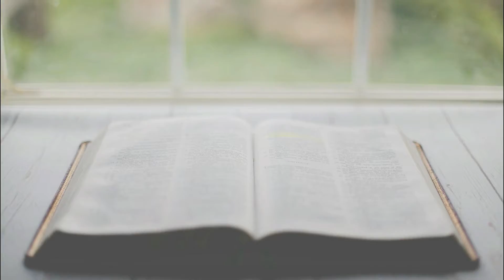Evangelho do dia 04/07/2021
A ©Rádio Construtiva é uma emissora web 100% com uma programação católica e de conteúdo humano.

Conheça todo o conteúdo da
 ©Rádio Construtiva pelos seguintes endereços:

Contatos:
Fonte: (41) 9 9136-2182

Convidamos você para também conhecer todos os nossos conteúdos on demand. Escolha uma das plataformas listadas abaixo e confira. Se você é uma emissora de rádio, e se interessar, pode também retransmitir nossos conteúdos (gratuitamente) citados a seguir.